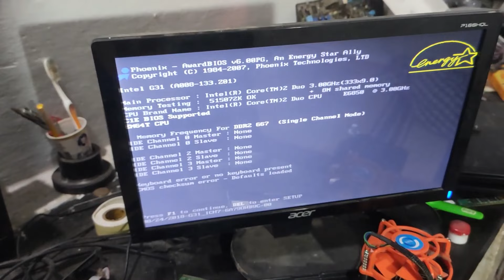monitor not working but cpu working in tamil / no display on monitor but cpu running